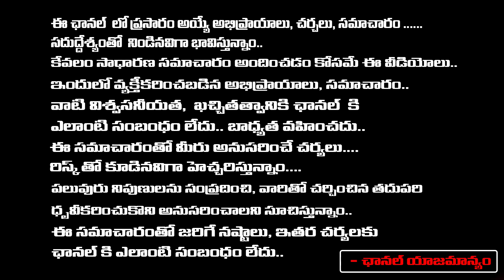బాబుకు బెయిల్ రాకుండా సీఐడీ చేసింది?| Lawyer Sai Varaprasad Reveals CID Scams On Chandrababu Case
బాబుకు బెయిల్ రాకుండా సీఐడీ చేసింది?| Lawyer Sai Varaprasad Reveals    CID Scams On Chandrababu Case | First Telugu